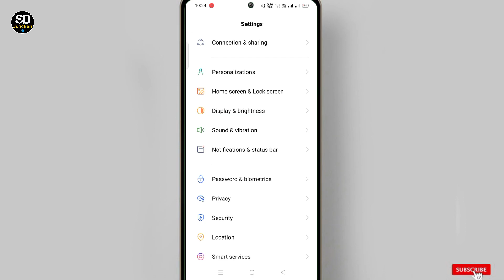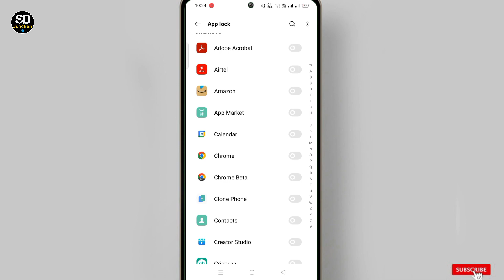play store par lock kaise dale | play store me password kaise lagaye | how to lock play store 2023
play store par lock kaise daale,

play store par lock kaise dalte hain,

play store ko lock lagane ka tarika,

play store lock,how to lock play store,

play store ko lock kaise kare,

play store par password lagane ka tarika,

play store par lock kaise rakhte hain,

Play Store me Lock Kaise Lagaye,

How to lock in play Store,

Google Play Store par lock Kaise Lagaye